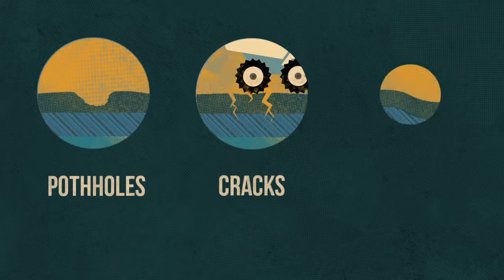Soil stabilization solutions for Mining infrastructure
AnyWay presents its solutions to mining infrastructure that are based on recycling exisiting materials turning them suitable to be used as part of the roads pavement structure.